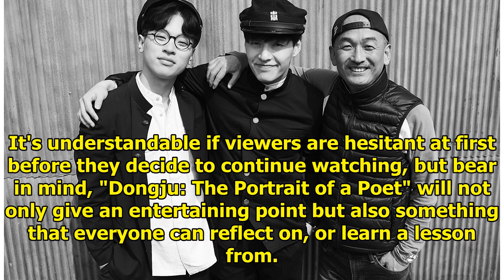‘Dongju: The Portrait Of A Poet’: The Next Biopic Film Everybody Should Include In Their Watching...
‘Dongju: The Portrait Of A Poet’: The Next Biopic Film Everybody Should Include In Their Watching List
"Dongju: The Portrait of a Poet" could be a film that gives a depiction of Korean's dark period as s...